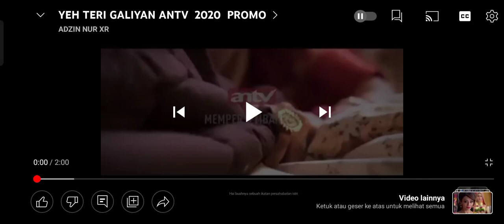ANTV YEH TERI GALYAN SETIAP HARI 1530 WIB